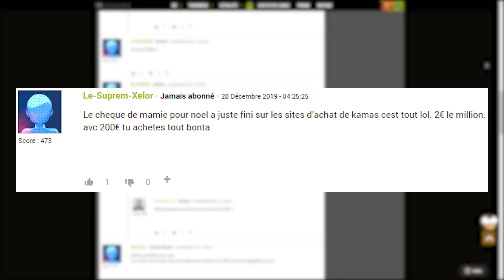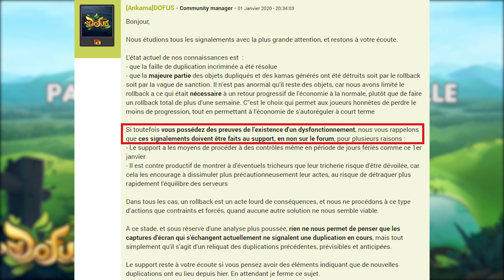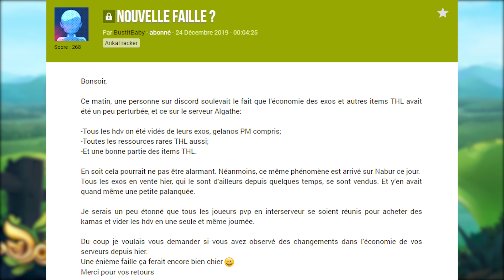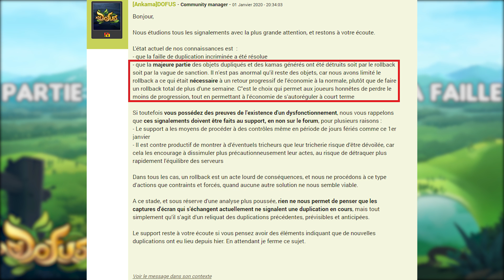La FAILLE DUPLICATION de DOFUS RÉTRO !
Une faille duplication sur les serveurs Dofus Rétro est apparu en fin d'année et a provoqué un rollback de 3 jours...
Un abonné m'a contacté en me disant qu'il avait pas mal d'information sur cette faille et a accepté de nous livrer les coulisses de son enquête.
La fin de la réalisation de la faille reste cependant toujours inconnu !!!

Encore merci Kyo !